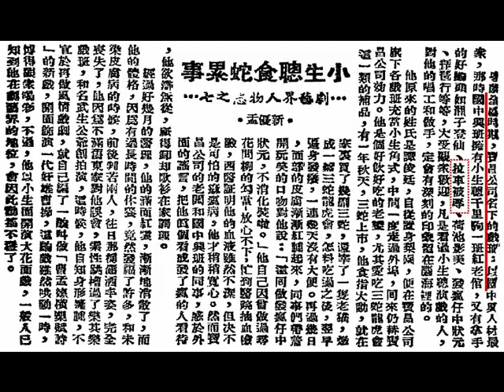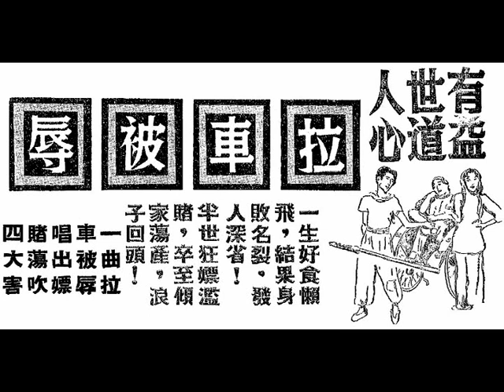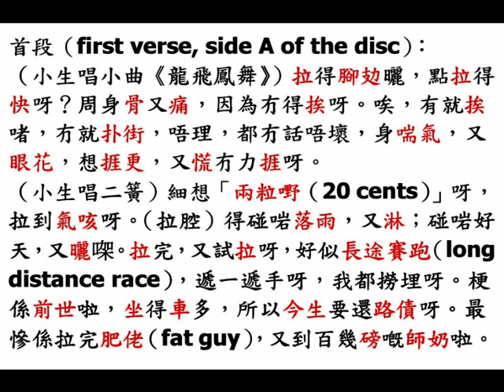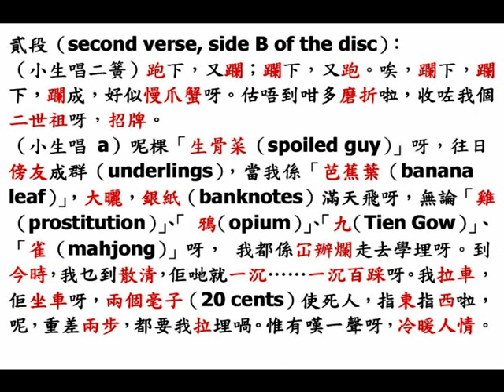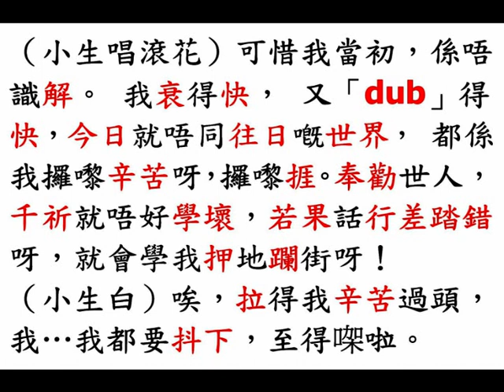梁無相《拉車被辱》（Clipper Record in October, 1955）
◎中華民國四十四年十月廿日，星期四（20th October, 1955, Thursday）
香港（Hong Kong）『捷利洋行（Clipper Merchandising Company）』出品，狗嘜船牌原音唱片，第十三期出品（thirteenth production）：
（壹）紅線女《釆石磯前鶼鰈淚》一隻（one disc）；
（貳）余麗珍《碎琴樓畔碎琴碑》二隻（two discs）；
（叁）薛覺先《歸來燕》一隻（one disc）；
（肆）廖俠懷、小燕飛《盲公問米》二隻（two discs）；
（伍）桂名揚、陳艷儂《冷暖洞房春》二隻（two discs）；
（陸）張月兒、蘇鶯兒《倫文敘賣菜》二隻（two discs）；
（柒）馬師曾、白駒榮《癲大少唱盲公》二隻（two discs）；
（捌）洗劍麗《新小青弔影》二隻（two discs）；
（玖）梁瑛《歌壇玫瑰》二隻（two discs）；
（拾）梁無相《拉車被辱》一隻（one disc）；
（拾壹）音樂片《角角趣》、《開心果》一隻（one disc）。
小明星（鄧曼薇）遺後無價歌聲：
（甲）小明星（鄧曼薇）《胭脂扣》二隻（two discs）；
（乙）小明星（鄧曼薇）《秋江冷艷》二隻（two discs）。
RCA High Fidelity Recording
Manufactured in London, England for the Clipper Merchandising Company, Hong Kong.

◎香港（Hong Kong）『新世界戲院（The World Theatre）』， 中華民國念七年三月十八日，星期五（18th March, 1938, Friday）即日全港首次放映 ，欲聆爐火純青之歌喉，不能錯過，香港『南洋影片公司』， 巨片大本營，中華民國念七年最優美出品，最近攝製舞臺名劇改編之歌唱巨製《拉車被辱》，申泯 編劇，魯司 導演， 絞盡腦汁，使脫離舞臺化，絕無矯強，敢謂巧奪天工。
「小生皇」白駒榮，一年一度傑作，參照平生得意之舞臺名劇改編，名貴無比，成績美滿萬分！腔口圓活，字眼玲瓏，做工老到，七情上面，藝人即是藝人！
白駒榮、譚秀珍、韋劍芳、子喉七（劉海東）、劉克宣、鍾漢屏、霍雪兒、黃楚山、鍾卓華、周少英，等十餘明星主演。
故事哀艷，感動人心，表演迫真，曲折離奇，新曲數闋，聽出耳油，敗家大王，妙想天開，諷刺警世，唯一名作。
金枝隨腐水，玉葉著殘枝。自暴還自棄，妻子嘆流離！門庭悲祚薄，養子難成器！拉車圖苟活，含垢悔前非！
嘆人生如春夢，感富貴若浮雲。

◎香港『高陞戲園』，定座電話，27139 。即日中華民國卅一年八月十一日 ，星期二（11th August, 1942, Tuesday），公演『釆南聲劇團』，白駒榮、譚玉真、少新權（陳利權）、關飄女、王中王、薛覺非、林沖，領銜主演。日場（afternoon show）演白駒榮首本《拉車被辱》，夜場（night show）演《顛倒梁山伯》下卷。

◎九龍（Kowloon）『東樂戲院（Prince’s Theatre）』，票價港幣貳圓正至柒圓陸毫（ticket prince from HK$ 2 to HK$ 7.6）。中華民國四十二年六月四日至十日，星期四至星期三（4th to 10th June, 1953, Thursday to Wednesday），首晚七點開演（start at 7:00 p.m. on 4th June, 1953, Thursday），其它，晚上八點開演新編諷刺社會倫理醒世巨劇《新馬仔拉車被辱》，『大好彩劇團』，新馬師曾（鄧永祥）、羅麗娟、靚次伯、李學優、陳錦棠、陳好逑、許英秀、鳳凰女、梁醒波。
新馬師曾（鄧永祥）唱《執煙頭》、《拉車被辱》。

「文武生皇」 新馬師曾、「丑生皇」 梁醒波、「曲皇」吳一嘯，初次攜手大傑作。
新馬師曾繼《萬惡淫為首》後， 震撼藝壇，哄動社會之偉大鉅構，最新警世粵語鉅片。影壇奇珍，警世歌唱片王。
新馬師曾（鄧永祥）、梁醒波、鳳凰女、馬金鈴、檸檬、俞明、大口何、吳宮燕、巢非非、陳立品，特別落力，聯合大會串。
本片未出，藝壇重視，爭先改編舞臺粵劇，價值可知。
新馬仔，浪子回頭，奉勸世人，唔好學佢 。
梁醒波，莊諧並茂，大唱自殺三大害處。
鳳凰女，霸王雞乸，變賢妻，拍檯罵賤夫。
主題正確，笑料充足曲，曲曲傳神，句句醒腦。
新馬拉車，肥波坐車，拉到氣咳， 笑到碌地。
有益世道人心。
生骨菜娶霸王雞，累鬥累！
男扮鬼嚇女扮鬼，鬼打鬼！
一身好食懶飛，結果身敗名裂，發人深省！
半世狂嫖濫賭，卒至傾家蕩產，浪子回頭！
有錢仔鬧到沒落去拉車，穿插許多笑話，使人啼笑皆非，大排噱頭，精警香艷，插曲九支， 《鬆骨歌》、《勸孝歌》、《花燭夜歌》、《撚花歌》、《懷春歌》、《捉鬼歌》、《拉車被辱》等，誠一有益世道，警惕人心之好片。
故事寫一個有錢人家的孩子，馬賽（新馬師曾 飾演），自幼嬌生慣養， 無所不好，故有「生骨菜」之渾號，藉其父馬偉（檸檬 飾演），百萬資財，任情揮霍，任性花錢，其父以溺愛之故，更養成其劣根性 。其父以年老，擬替子擇偶以了平生素願，媒媼日持女子照片蒞「馬門」，鼓其彈讀之舌，惟馬父子多不洽意，媒遂諷刺曰：「汝子既號『生骨菜』，自難求淑女，請莫太苛求。」語為馬賽所聞，怒斥之，並與妹玲玲（馬金鈴 飾演），逼令媒媼爬行如狗走，兄妹相顧大樂，自是更無敢漫作冰人矣。